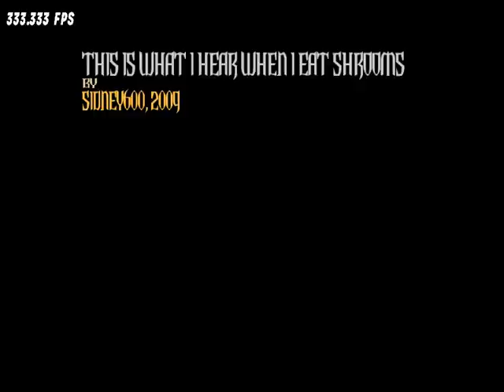EPIC PART STRUMMING SOLO B - EPIC PART SOLO C -6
26.6nps with hopos, it's so tiring lol